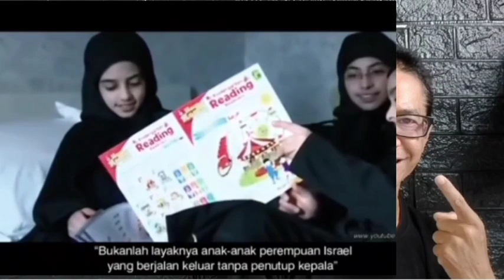ber HIJAB - JILBAB - BURKHA itu tradisi dari Yahudi juga‼️